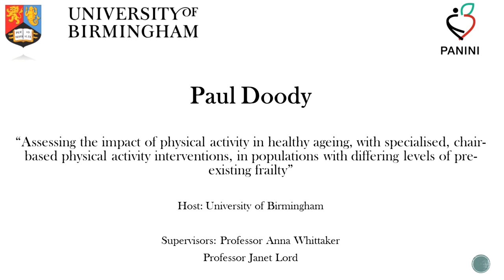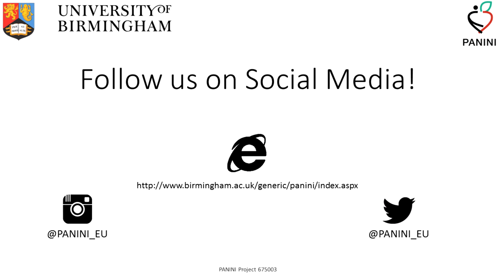Paul Doody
Paul Doody is an early stage PhD researcher with PANINI, based at the University of Birmingham. His research examines "physical activity interventions for frail adults".

for further information about PANINI, and to find out more about Paul's research.